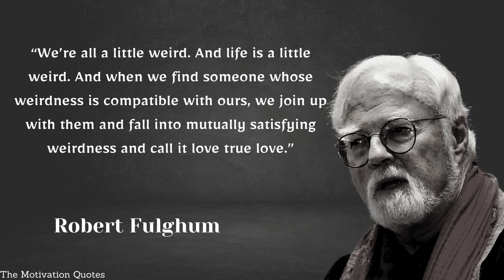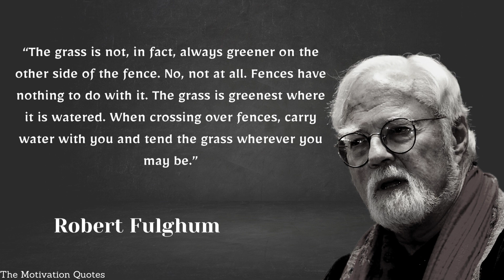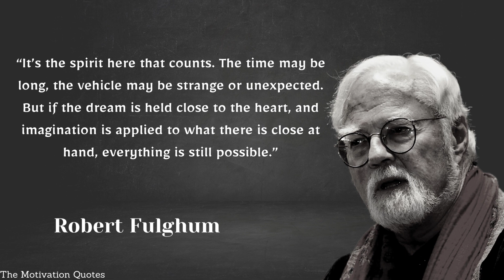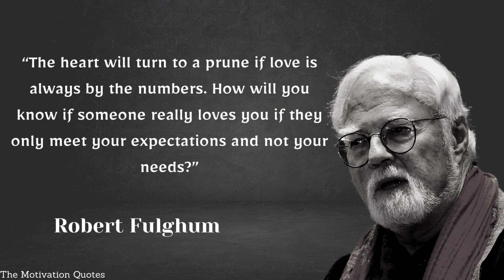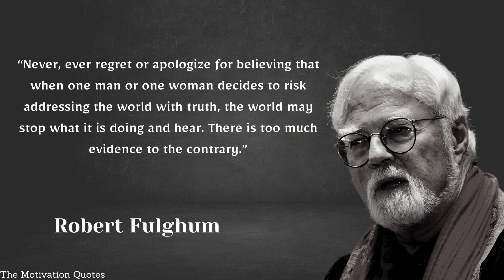QUOTES FROM Robert Fulghum THAT ARE WORTH...motivationalquotes | The Motivation Quotes #91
Robert Lee Fulghum is an American author and Unitarian Universalist minister.